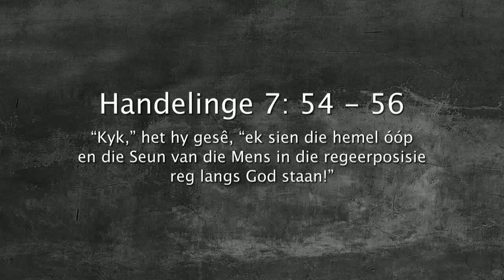Oordenking 02 Junie 2018